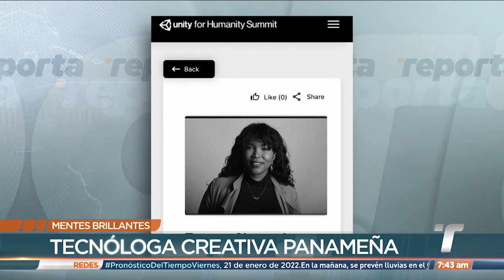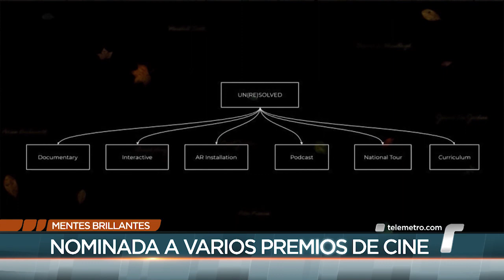Mentes Brillantes: Tamara Shogaolu, destacada directora, escritora y tecnóloga creativa panameña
Tamara Shogaolu es una galardonada directora, escritora y tecnóloga creativa panameña, conoce su fascinante historia en esta edición de Mentes Brillantes.